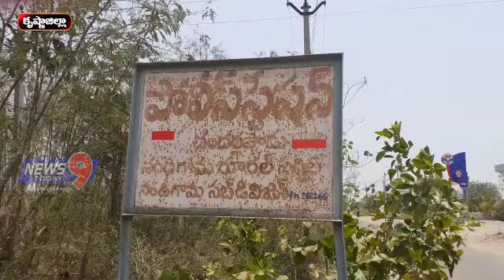MIRCHI BASTHALANU DONGATANAM CHESTHUNNA IDDARI YUVAKULA AREST || NANDIGAMA RURAL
చందర్లపాడు, కంచికచర్ల,మధిర, వత్సవాయి, స్టేషన్ల పరిధి లో  మిర్చి బస్తాలు దోంగతనం చేస్తూన్న ఇద్దరినీ అరెస్ట్ చేసారు పోలీస్ లు .ఆనంద్  కుమార్ ,సైదేశ్వరరావు లను అరెస్ట్ చేసి వీరి పై ఇంతకు ముందు కూడా ఆరు కేసులు ఉన్నట్లుగా
 చందర్లపాడు పోలీసులు తెలిపారు .ఉదయం బైక్  రెక్కి వేసి ఆటో లో రాత్రిళ్ళు మిర్చి బస్తాలను  తరలించడం వీరి పనిగా చేస్తూ దోంగతనాలు చేస్తున్నట్లు పోలీసులు వెల్లడించారు .వీరి వద్ద నుంచి 96 టిక్కిల మిర్చి బస్తాలను స్వాధీనం చేసుకున్నట్లు
చందర్లపాడు S.I సుబ్రమణ్యం తెలిపారు .అరెస్ట్ చేసిన ఇద్దరిని సెక్షన్ 379ప్రకారం  రిమాండ్ కు తరలిస్తున్నట్లు పోలీసులు తెలిపారు .